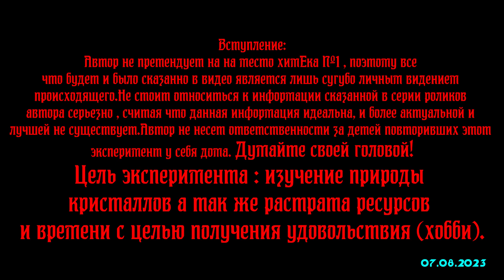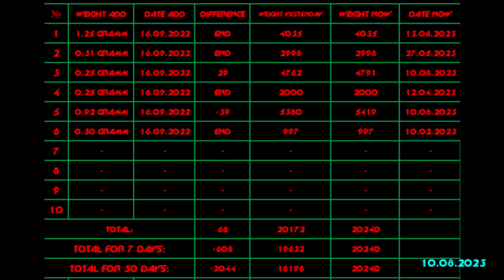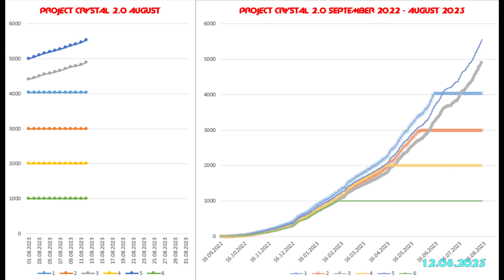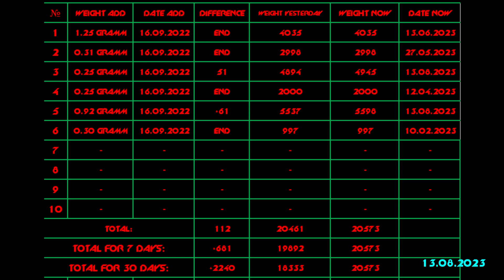ПРОЕКТ CRYSTAL 2.0 #50 (СОРОК СЕДЬМАЯ НЕДЕЛЯ)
ПРОЕКТ CRYSTAL 2.0 - Перезапуск проекта CRYSTAL посвященный выращиванию кристаллов из медного купороса, изначально создавался в качестве развлекательно-научного контента. В данном проекте автор (Владислав Столбов) пытается вырастить кристаллы максимально качественной формы соответствующей форме кристаллической решетки , необычного размера, возможно даже аномального. Будет весело :)